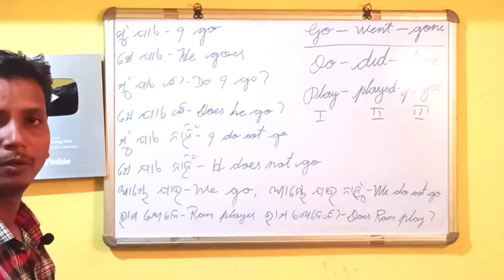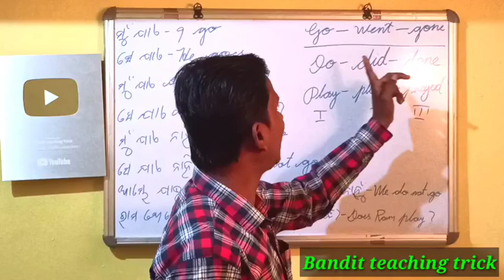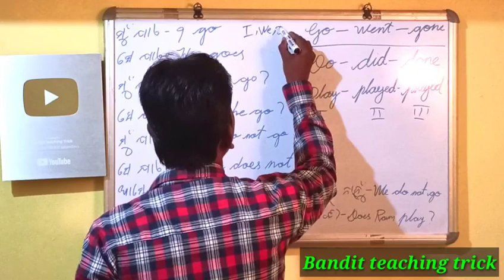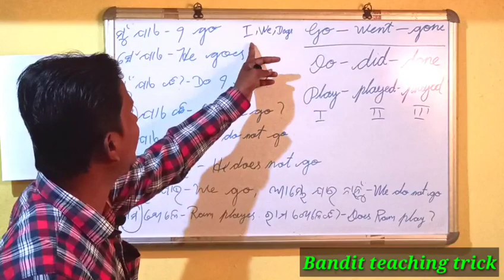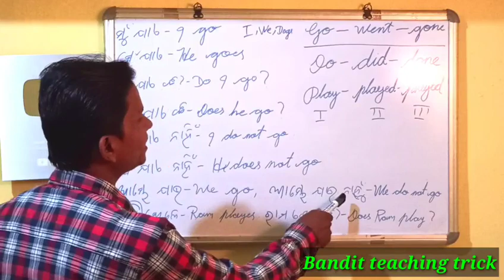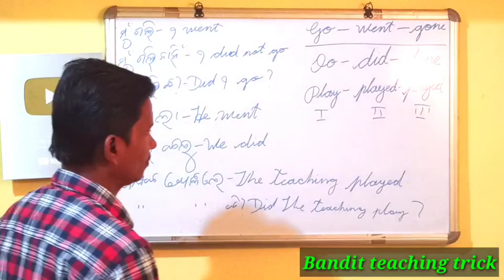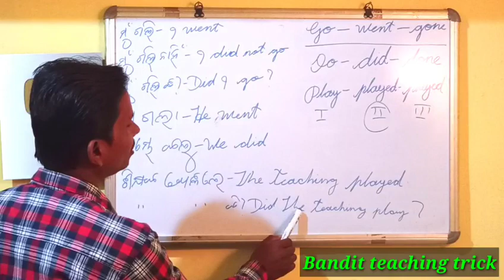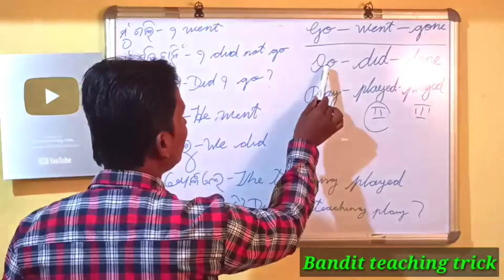Spoken English,Simple present and past tense ଥରକେ ରେ ଜାଣ .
Bandit teaching trick.
Simple Past  and simple present tense easy trick .
ଦର୍ଶକ ବନ୍ଧୁ ଏହି ଗଣିତ ଟ୍ରିକ୍ ଦେଖନ୍ତୁ